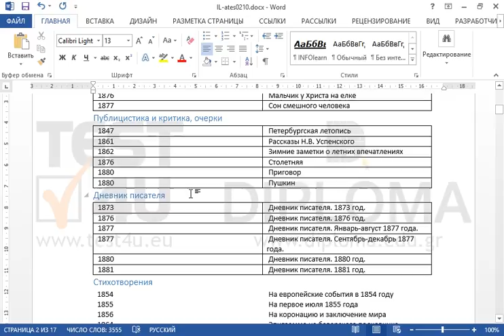Распечатайте страницы 13 и 15 документа.